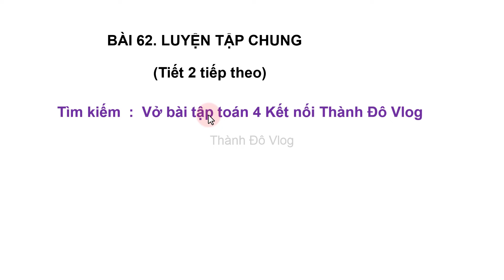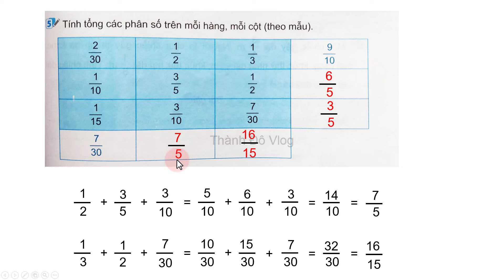Vở bài tập Toán lớp 4 Kết nối tri thức Bài 62 TIẾT 2 tiếp theo, Luyện tập chung